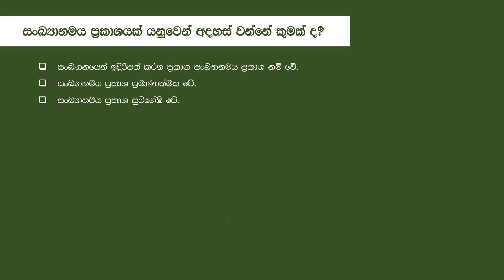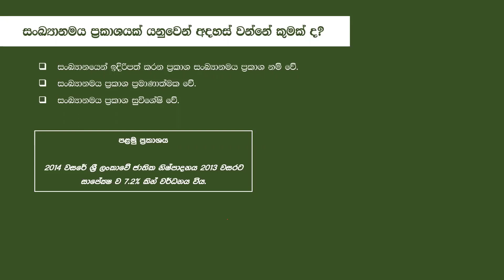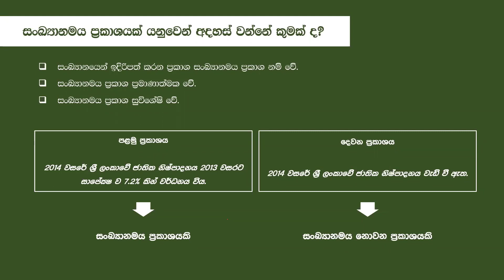සංඛ්‍යානමය ප්‍රකාශ || A/L Business Statistics | උසස් පෙළ ව්‍යාපාර සංඛ්‍යානය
පළමු පාඩමට අදාළ කියවීම් ආධාරකය පහතින් ලබා ගන්න.